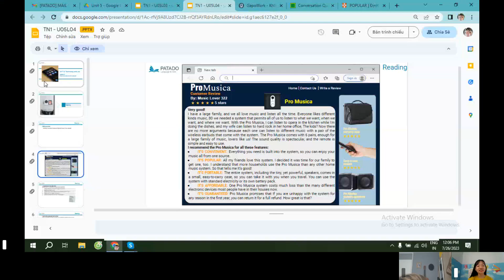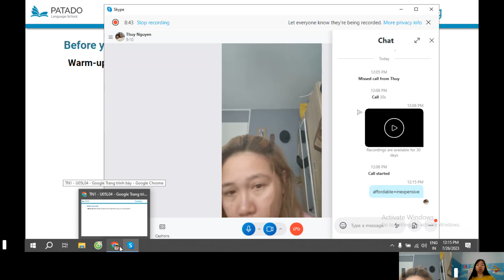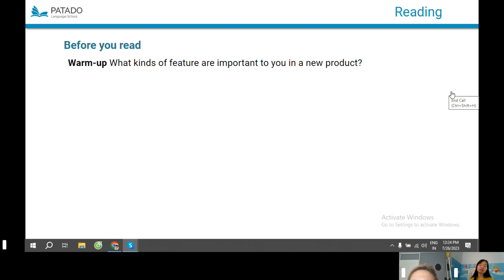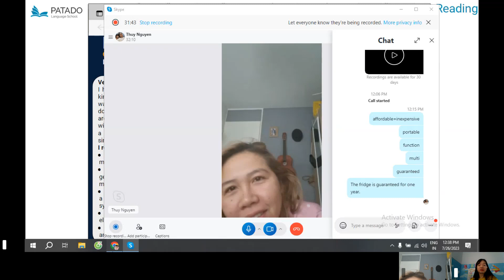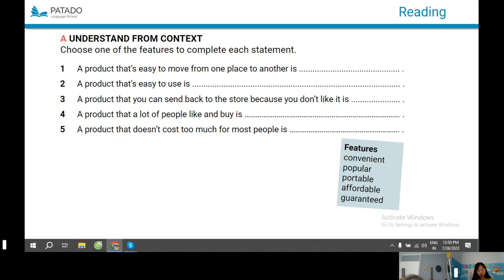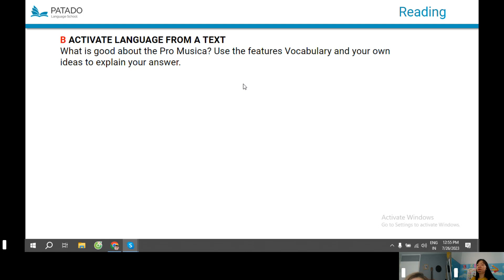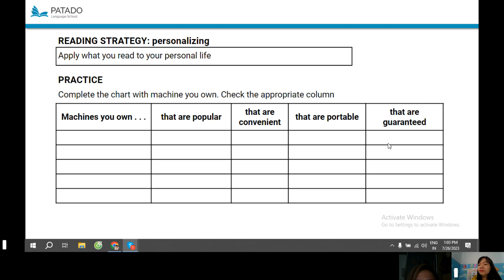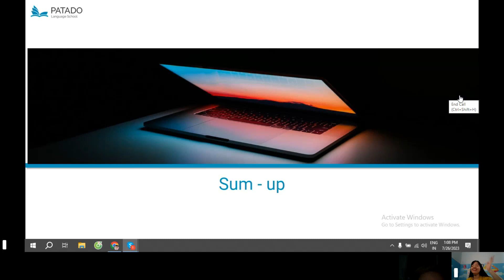26 07 2023 TN1U05L04